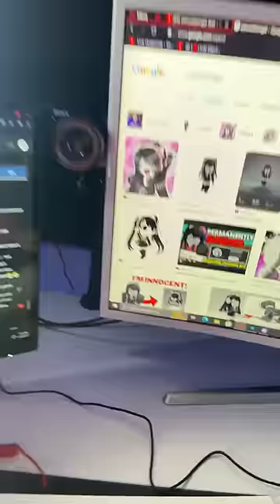Why did UWUCUTESINGLE do THIS.. 😭